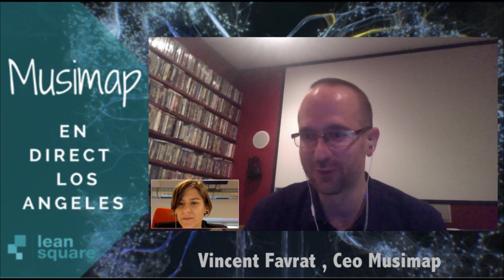[LeanSquare] - L'interview - Musimap in USA as Top Innovator startup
Here is an Interview of Vincent Favrat , CEO of Musimap, you'll  get some news and insights about a startup campaign going international.
Musimap was invited to New York Venture Capital Summit as top innovator this year of 2016. He stopped off also at Los Angeles on its intense US-trip to New York, Boston, Seattle, San Francisco and Cupertino.

Musimap is the startup that emulates the complex emotional interaction that humans have with music.
Musimap is one of LeanSquare incubated startup in Belgium. powered by Meusinvest.